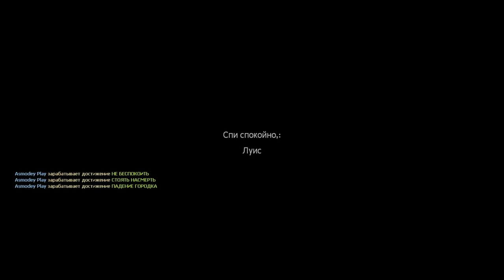Похоронный звон ! Left 4 Dead#3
Мир заражён и выжившие делают всё возможное , что бы вырваться из зоны заражения, 4 друга прорываются сквозь толпы зомби.